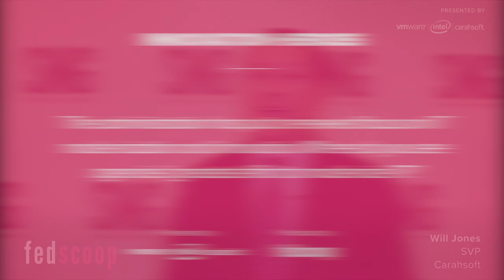Innovation Heroes: Carahsoft's Will Jones, Part 1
Answering the question: The administration has put a renewed focus on IT modernization and innovation. Where do you see agencies’ greatest effort to modernize IT?